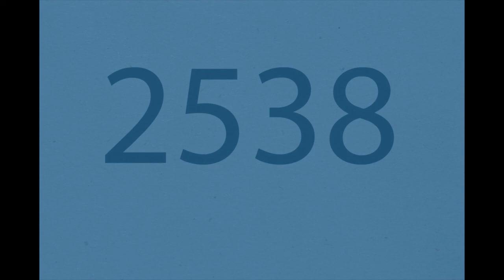Der Deutsche Presserat und seine Geschichte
Animierter Erklärfilm zum Thema "Geschichte des Presserates in Deutschland"
Eine Arbeit von Sarah Müller aus dem Ausbildungsgang Cross Media Redaktion 2015